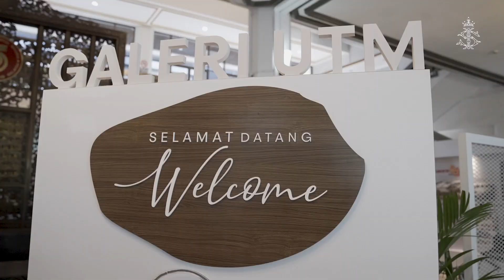MAJLIS PELANCARAN SAMBUTAN 50 TAHUN UNIVERSITI TEKNOLOGI MALAYSIA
SEMPENA 50 TAHUN UTM, PERMAISURI JOHOR MENGGALAKKAN PEMBAHARUAN AMALAN PENGAJARAN DAN PEMBELAJARAN

DYMM Permaisuri Johor, Raja Zarith Sofiah Binti Almarhum Sultan Idris Shah berkenan berangkat ke Majlis Pelancaran Sambutan 50 Tahun Universiti Teknologi Malaysia (UTM) hari ini (14 Mac).

Dalam titah ucapan Baginda, Tuanku Permaisuri Johor yang juga merupakan Canselor UTM, bertitah pembaharuan dalam amalan pendidikan perlu berterusan sesuai dengan keperluan zaman.

“Pelbagai perancangan dan transformasi telah dilakukan bagi tujuan pembangunan UTM bermula dari Rancangan Malaysia Ketiga hingga kini.

“Kehidupan norma baharu yang serba mencabar ini telah mengubah corak pengajaran dan pembelajaran di institusi pendidikan tinggi yang kini bergerak ke arah secara dalam talian atau “online teaching”.

“Saya berharap kesemua staf akademik dan mahasiswa mengambil peluang ini dengan mengubah kaedah mengajar dan belajar dalam era pandemik dari medium bersemuka kepada medium digital,” titah Baginda.

Turut berangkat mengiringi Baginda Tuanku Permaisuri, YAM Che’ Puan Besar Khaleeda, yang juga merupakan Pro-Canselor UTM.
Hadir sama pada majlis itu, Naib Canselor UTM, Profesor Datuk Ts. Dr. Ahmad Fauzi Ismail.

Tuanku Raja Zarith Sofiah turut bertitah pandemik COVID-19 telah menunjukkan integrasi bidang Sains, Teknologi, Kejuruteraan dan Matematik (STEM) dengan sains sosial serta kemanusiaan adalah amat bermakna.

“Apabila ramai rakyat Malaysia mengambil dos vaksin COVID-19, dengan kesedaran saintifik dan manusiawi untuk melindungi nyawa diri dan orang lain, itulah suatu tanda bahawa jalinan ilmu STEM dengan sains sosial dan kemanusiaan penting untuk terus dimajukan dalam kalangan rakyat Malaysia,” titah Baginda.